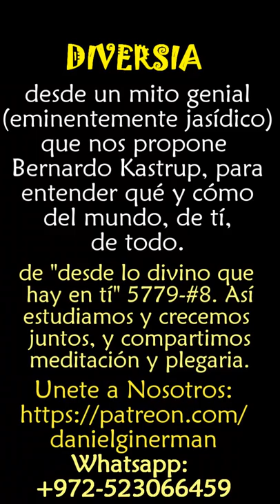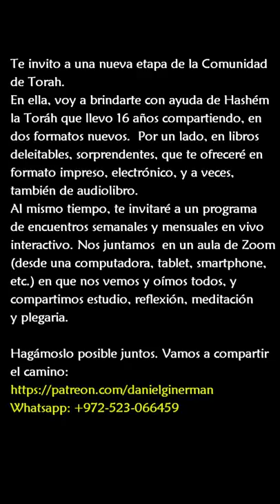Diversia, y UN ESPEJO INMEDIATO: ¿quién, y por qué medios, maneja este mundo?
Desde un mito genial (eminentemente jasídico) que nos propone Bernardo Kastrup en el capítulo 1 de su libro "Dreamed Up Reality". Para entender qué y cómo del mundo, de tí, de todo.
del Taller "Desde lo divino que hay en tí" 5779, encuentro #8. Así estudiamos y crecemos juntos, y compartimos meditación y plegaria. También ahora.

Quiera Hashém recibir por grata y buena la Torah que compartimos, y tomarla a modo de ofrenda balsámica para la salud completa, conciente, en cuerpo y en alma, de todos aquéllos a quienes mi corazón bendice, y todos cuya salvación revelada evoco en los ruegos de mi plegaria.

Te espero en la Tertulia en el Patio del Templo de Pasos